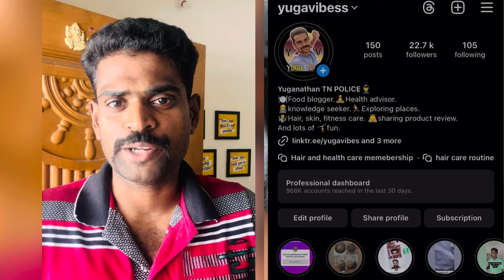Hair growth question Explained | Hair loss treatment issues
Answering few question in the comments Curious about hair growth and how it works? 🤔 Let's break it down! Hair growth is a complex process influenced by genetics, diet, hormones, and overall health. Factors like stress and styling habits can also impact your hair's growth rate. Remember to nourish your locks with a balanced diet rich in vitamins and minerals that support hair health. Stay patient - on average, hair grows about half an inch per month. Embrace healthy practices like regular trims to prevent split ends and maintain strong strands 💇‍♀️💪

Short summary
Check out the links for the personal products I used for hair care

Personal products:-
Shampoo Hyervita Shampoo Plus Conditioner, 100m

Anti dandruff - Keraglo-AD

Shampoo massager

Derma roller

Diet
Dry fruits
Date and fig walnut-2 Almond and cashew -4 Soak and pour it out
With
Spoon full of pumpkin seeds

watermelon seeds

cucumber seeds

sunflower seeds

flex seeds.

Make your gut healthy drink soaked rice water in empty stomach and ear protein rich food

Treatment I took at
DERMATONIQ- SKIN AND HAIR CLINIC
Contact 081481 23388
Address
SKIN AND CHILD CARE FOUNDATION, 34, 4th Cross Rd, Vaiyapuri Nagar, Gandhi Puram, Karur, Tamil Nadu 639002

yugavibes